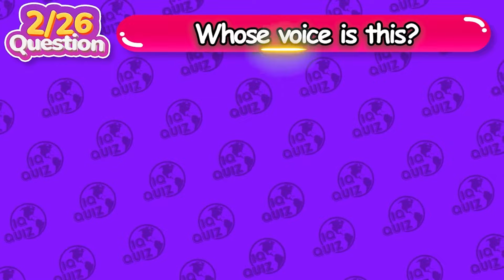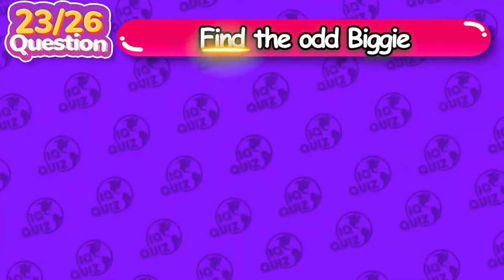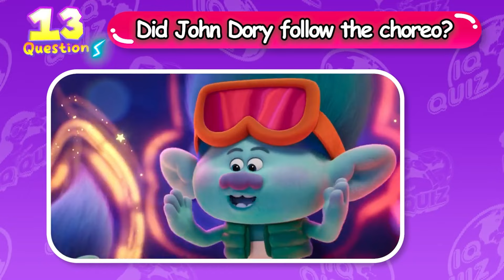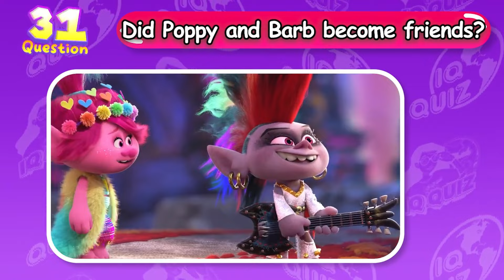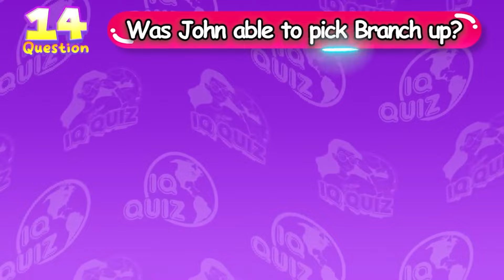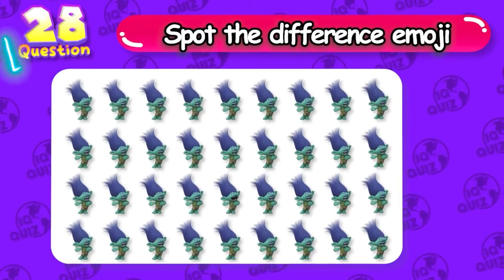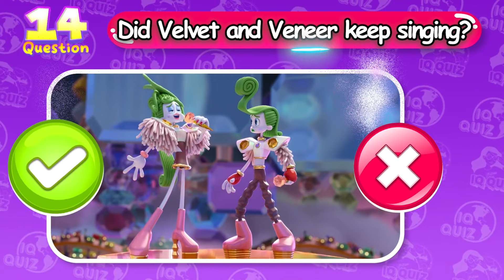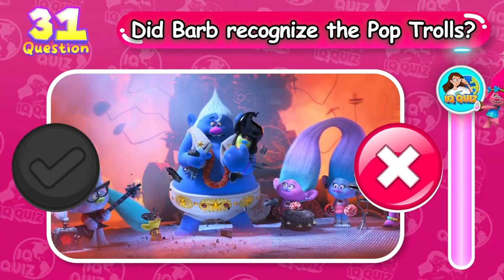Guessing Challenge Trolls Movie Compilations | Ultimate Challenge Of Trolls Movie Quiz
Welcome to the ultimate Trolls movie adventure! 🌟 In this exciting video, we bring you the Guessing Challenge Trolls Movie Compilations. Test your knowledge and see how well you know the Trolls movies with our ultimate quiz!

From memorable moments to fun facts, hidden Easter eggs to character trivia, this quiz covers it all. Can you guess correctly and prove yourself as the ultimate Trolls fan?

Let’s get the party started and dive into the magical world of Trolls!